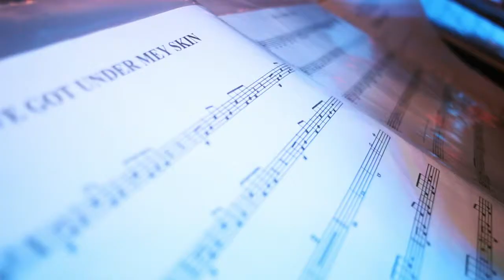Maurício Prates | Ano 13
A noite era de primavera, mas os contornos foram de verão nos itens animação e alto astral! A festa de 13 anos da coluna de Mauricio Prates no Jornal A Tribuna teve música boa e gente querida no Le Buffet, dia 28 de setembro de 2011, porque a gente merece ser feliz! E continuamos muito felizes.
Chegar no espaço de Giovanna e André Rosa, o Le Buffet, lindamente decorado por Carla e Alessandra Marianelli, da Flor e Cia, ao som de Léo Gandelman e Afonso Abreu Trio e, em seguida, a big band Vitória Café, já fez valer a pena os muitos meses de planejamento ao lado de Stella Miranda para que tudo estivesse impecável. Quem tem Stella no cerimonial e na produção, dorme tranquilo.
O ambiente foi arrematado com a genialidade de Gallerani Júnior na iluminação e o toque impactante das 530 cadeiras de acrílico transparente. Também o cardápio de 2012, lançado pelos Rosa foi digno de todos os elogios, assim como o espaço da cafeteria da Duo di Buffet. No registro das imagens para a produção do nosso filme, a turma de Keko Sinclair da Memory Produções Brasil que estreou novos equipamentos na festa de 13 anos.
Requinte e luxo, que é a marca de MP, podem ser conferidos no flme que apresentamos aqui, no formato de cinematografia.

Imagens - Keko Sinclair e Alex Birck
Edição - Cesar Magreen
Cerimonial - Le Buffet
Show com Leo Gandelman
Produção - Memory Brasil
Direção - Stella Miranda Eventos
Gravação em DSLR